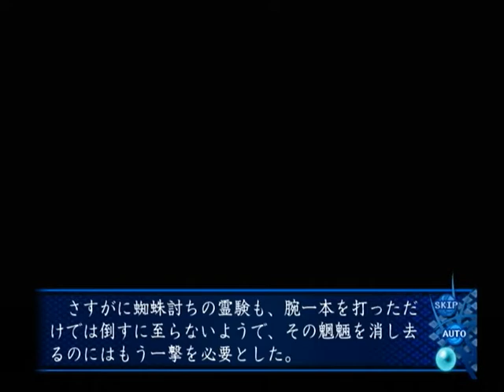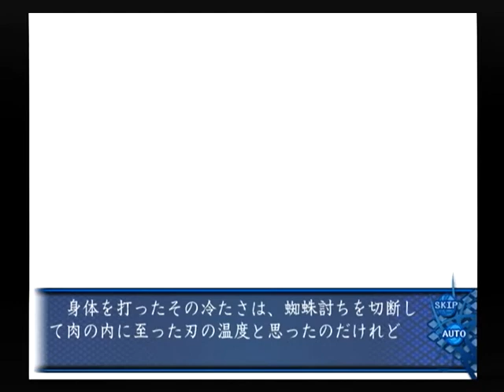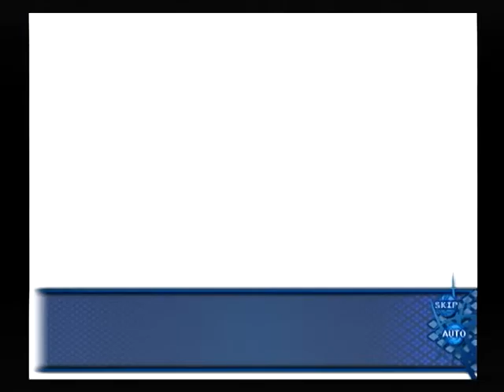【PS2】アオイシロ ベストエンド Part２４ 相沢保美編 ～地上に降りた衆の満月は、呪の叢雲を払い散らして、陰ることなく輝き続ける 【スタートオンゲームズ】【スタゲー】【JAPAGE】